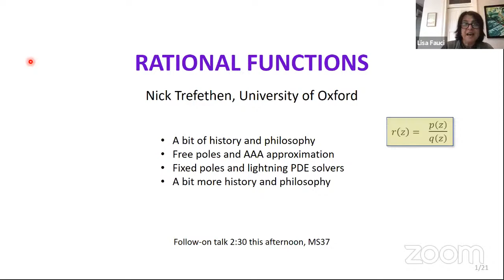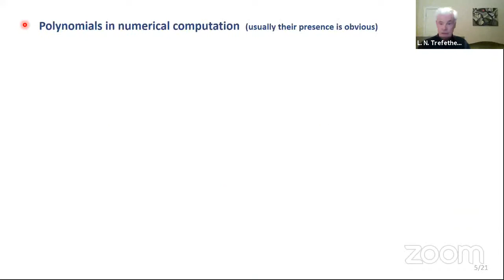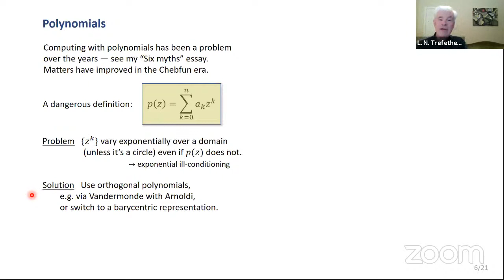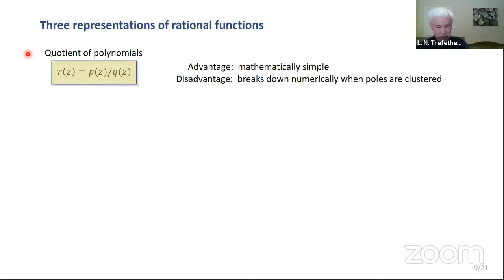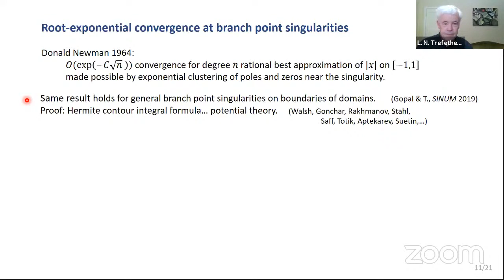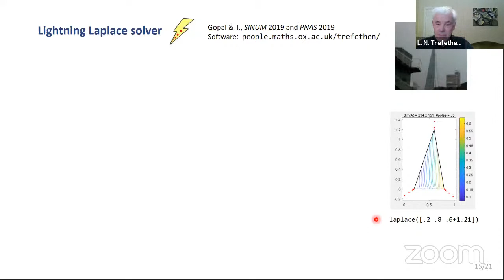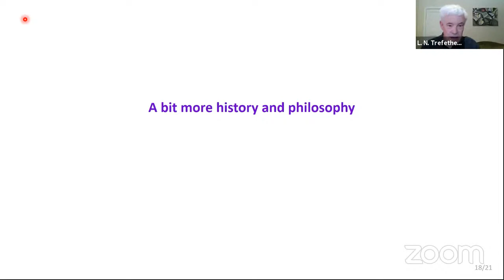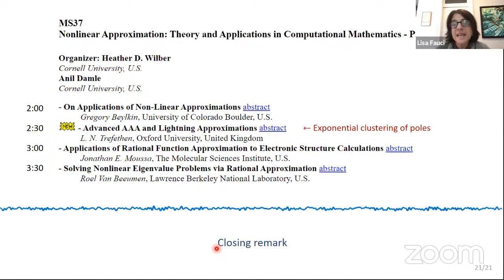John von Neumann Prize Lecture: Rational Functions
The past five years have seen dramatic advances in bringing rational approximation theory to bear on fundamental problems of numerical computation. After some philosophical and historical remarks we will focus on "AAA" and "lightning" algorithms for solution of PDEs and related problems in domains that may have corner singularities. Collaborators in this work have included Pablo Brubeck, Abi Gopal, Yuji Nakatsukasa, and Olivier Sete.

L. N. Trefethen
Oxford University, United Kingdom